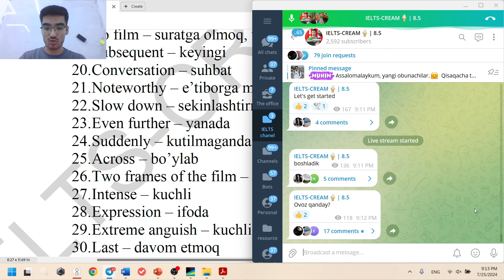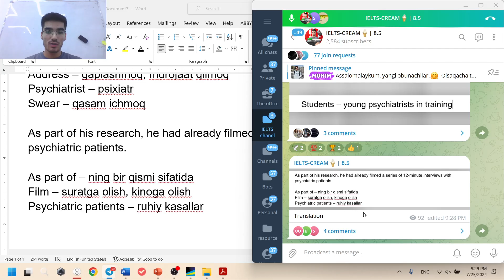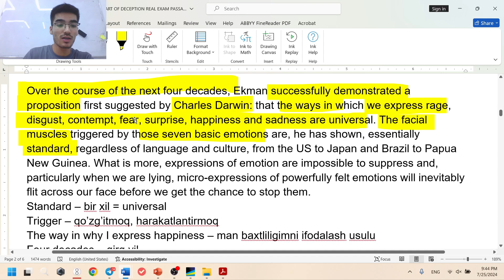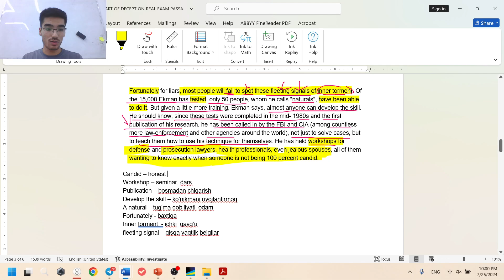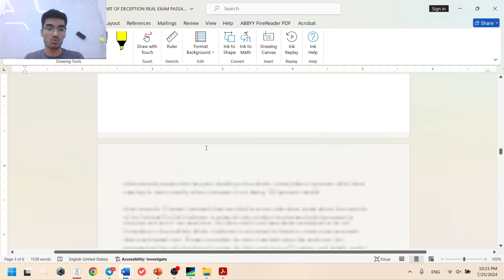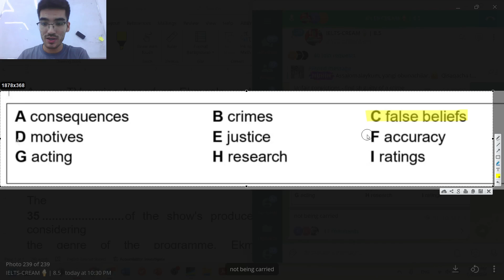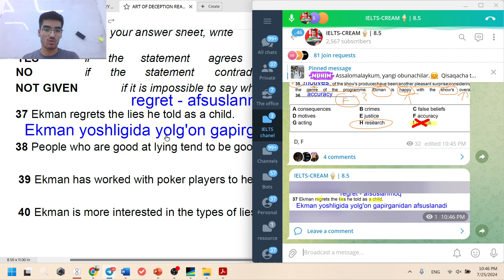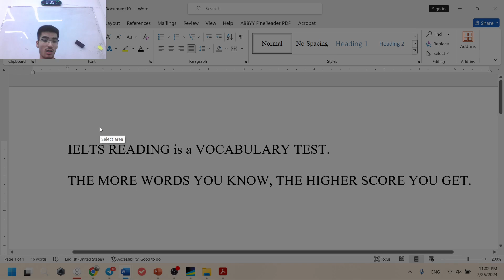ART OF DECEPTION | REAL IELTS EXAM PASSAGE 3 UZBEKISTAN